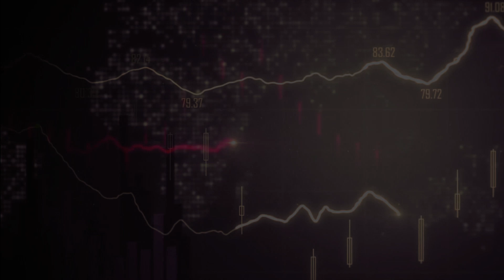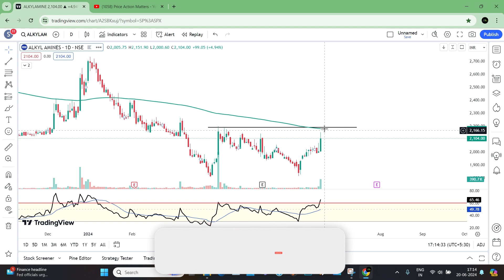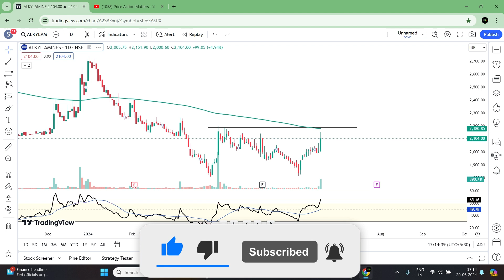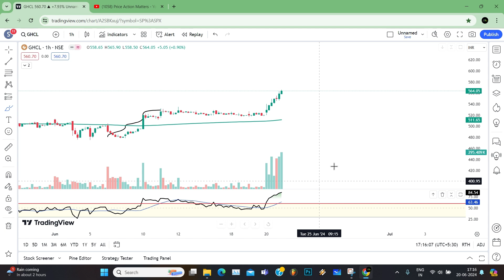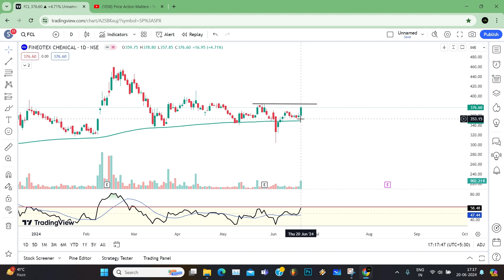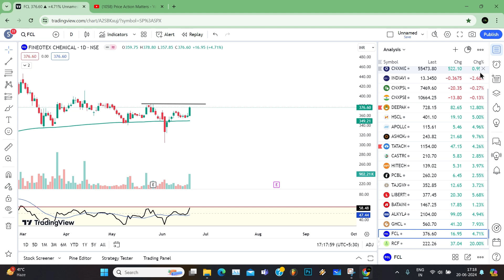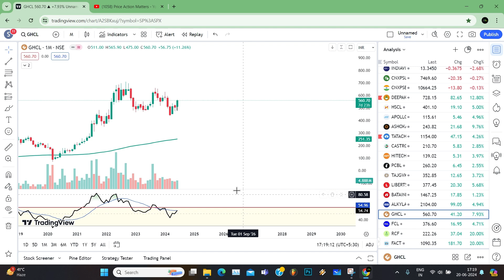Top 3 Breakout Stocks for Tomorrow | Swing Trading Stocks | Best Fertilizer And Chemical Stocks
A detailed analysis of swing trade stocks for tomorrow i.e.  FCL ( FINEOTEX CHEMICAL ) | GHCL (Gujrat Heavy Chemicals ltd.)  | ALKYL AMINES | RCF | FACT . I have tried to explain how to take good opportunity for buy side and the psychology behind this.

your query-
Chemicals stocks
Fertilizers stocks
Pre budget stocks
Share market
Positive breakout stocks to buy Tomorrow
Breakout stocks
Weekly breakouts Stocks
Monthly breakouts
Yearly breakout
Nifty breakout stocks
2024 breakout stocks
High volume breakout stocks are stocks that

Best stock for next week
Breakout stocks for swinging trading